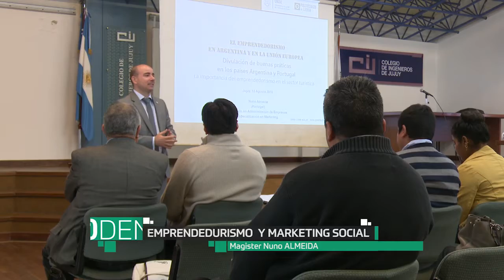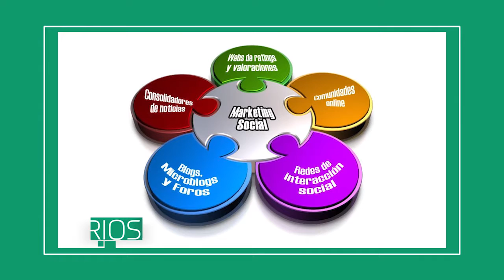30 DENARIOS 8/9/16 Magister Nuno ALMEIDA EMPRENDEDURISMO& MARKETING SOCIAL